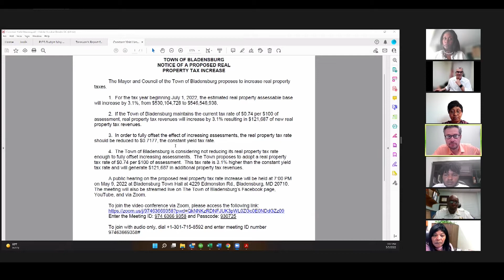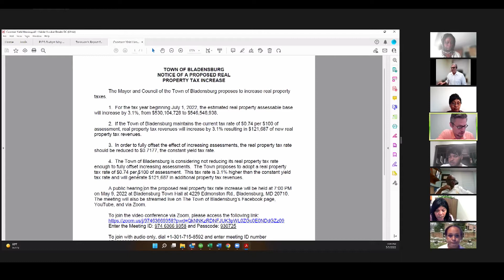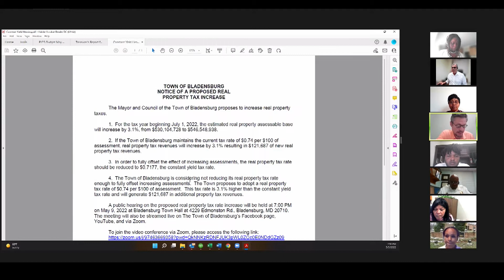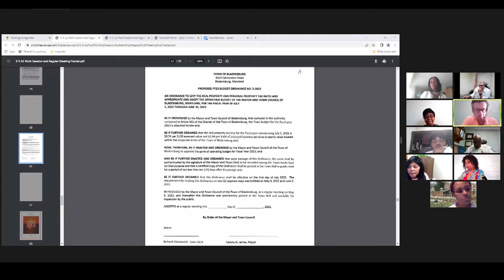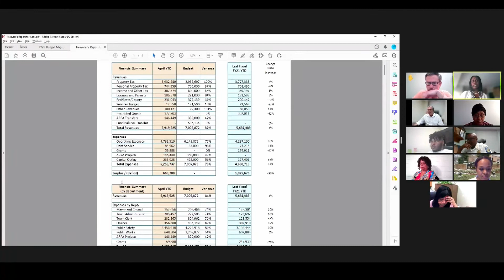Town of Bladensburg, Council Meeting May 9, 2022